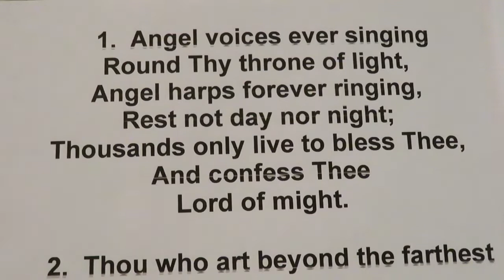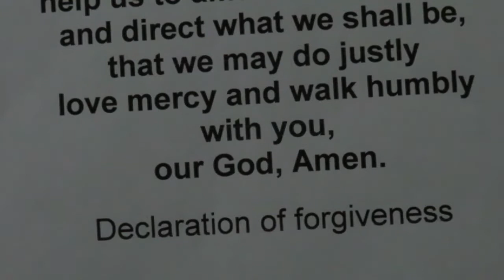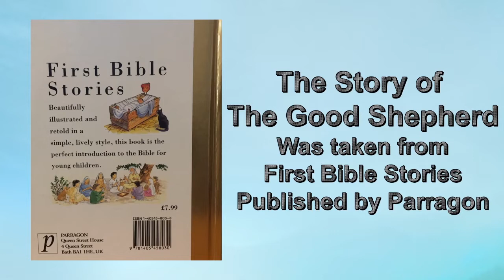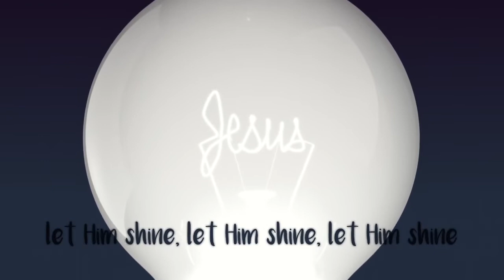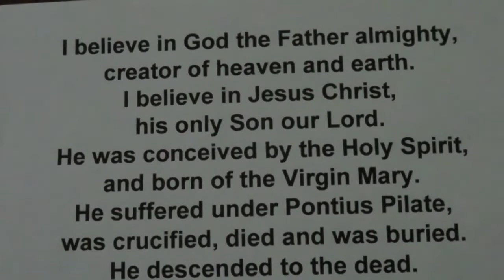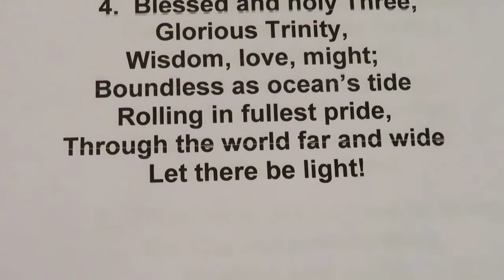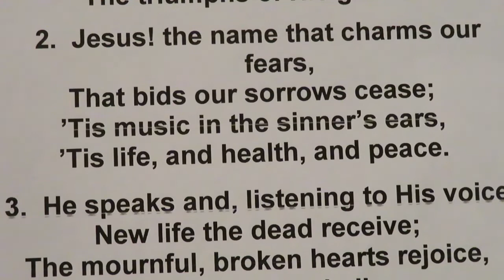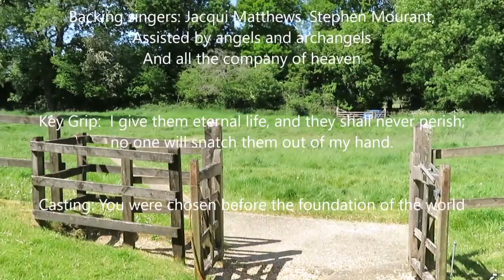June 14 service 2020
A service with children's Bible story and children's song plus talk for grown ups